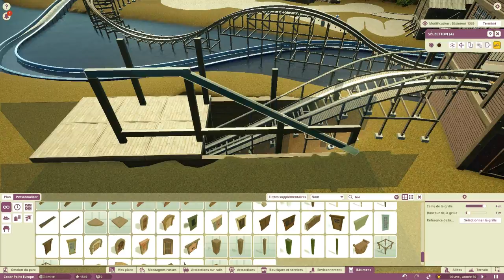Cedar point Europe part 16 - Cedar Creak Part 2 - Planet coaster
Cedar point europe part 16
SORRY FOR THE BIG BUG CUT VIDEO !!!

English
Welcome to Cedar Point in the heart of Europe in France! The park is based on the theme and names of cedar point coaster. The decoration of the park is made so as to be as close as possible to the reality of the amusement park especially in the paths. Do not confuse it with Disney land which is out of standard :) !! See you soon for the next videos on the progress of the project and thank you for having looked

Français
Bienvenue à Cedar point au coeur de l'Europe en france ! Le parc est basé sur le thème et les noms de coaster de cedar point. La décoration du parc est faite de façon à être le plus proche possibles de la réalité des parc d'attractions surtout dans les chemins. Ne pas le confondre avec Disney land qui est hors normes :) !!

 N'hésitez pas à aller faire un tour sur mon steam workshops...
Do not hesitate to go for a ride on my steam workshops ..

• Track Info:

Title: Mumford & Sons Inspired
Artist: Hyde Free Instrumentals
Genre: Pop
Mood: Inspirational